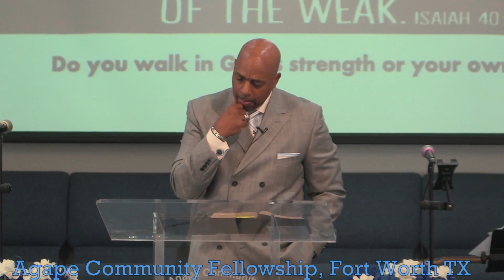Sunday worship, 17 Sept 2023 The benefits of obeying wise counsel 1 Kings 2